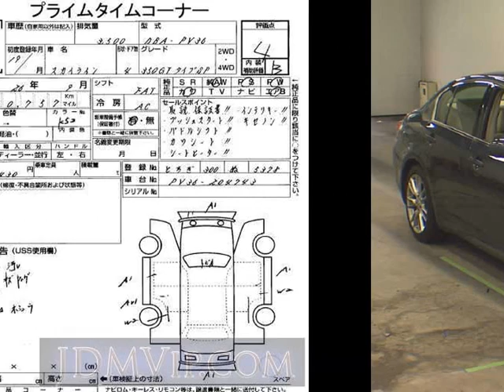2007 NISSAN SKYLINE 350GT_SP PV36 - Japanese Used Car For Sale Japan Auction Import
2007 NISSAN SKYLINE 350GT_SP PV36 - Japanese Used Car For Sale Japan Auction Import PV36,NISSAN,SKYLINE,350GT_SP,USS Tokyo,jdmvip,vip,jdm,cars,japan,jdmvip.com,japanesecars,usedcars Japanese Used JDM Car For Sale At Auction in Japan for Import